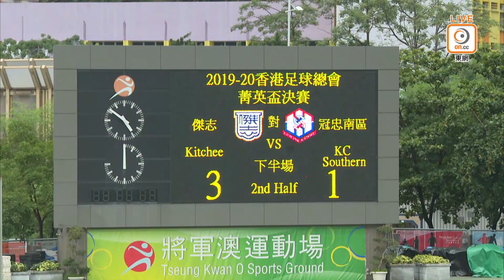傑志 3:1 南區 Kitchee 3:1 Southern (2020/9/27 菁英盃決賽 Sapling Cup Final)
2020/9/27
菁英盃決賽 Sapling Cup Final

傑志 3:1 冠忠南區
Kitchee 3:1 Kwoon Chung Southern